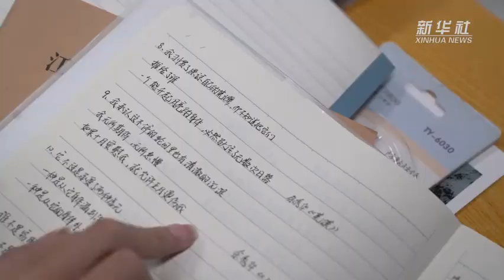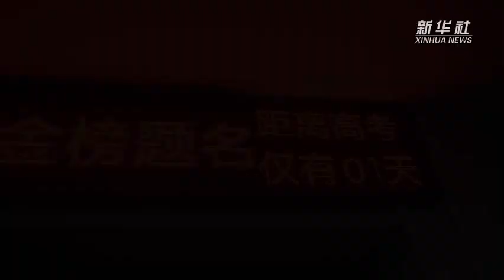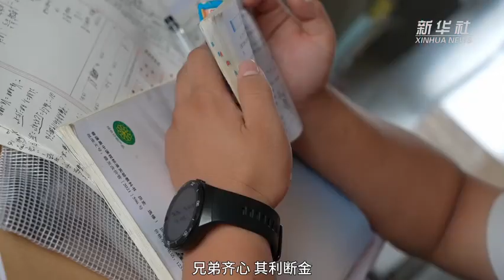【民生新闻】男孩背患脑瘫同学10年今天一起高考 来源@新华社